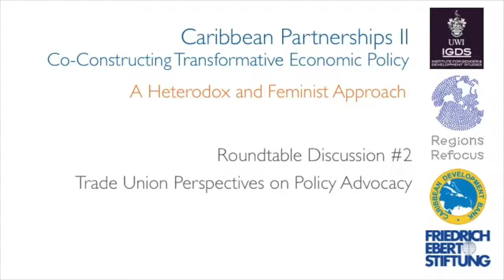Trade Union Perspectives on Policy Advocacy (Roundtable Discussion)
Featuring leading trade union activists from Trinidad and Tobago, this brief video highlights some of the struggles of and ways forward for Trinidad's trade union movement. Ida Le Blanc, General Secretary of the National Union of Domestic Employees, and Ozzi Warwick, Secretary of the Joint Trade Union Movement engage in a lively discussion that also features David Abdulah, a long-time trade union leader and now political leader of Movement for Social Justice, a progressive political party in Trinidad and Tobago.

Footage (by Captiv8 Media, Trinidad and Tobago) has been compiled from the workshop "Caribbean Partnerships II: Co-Constructing Transformative Economic Policy - Exploring a Heterodox and Feminist Approach," which took place 23-25 May 2016, at University of the West Indies, St. Augustine, Trinidad and Tobago.